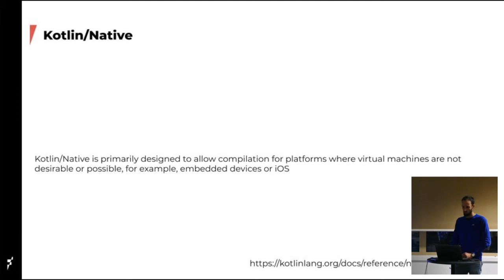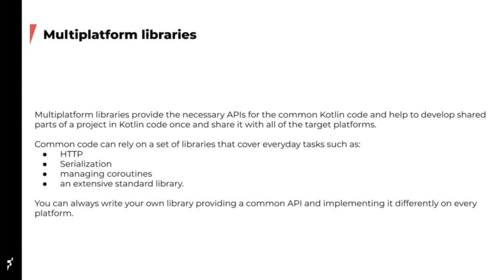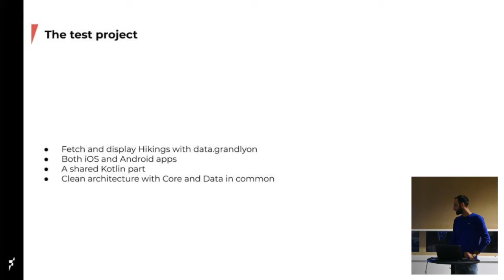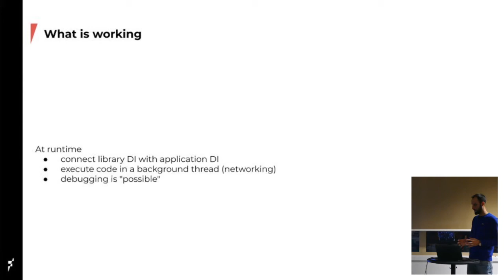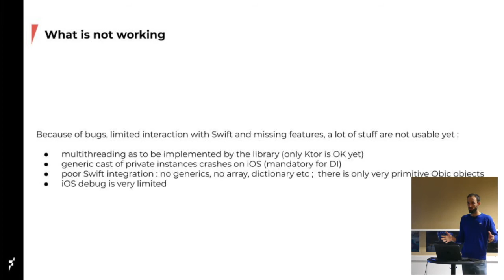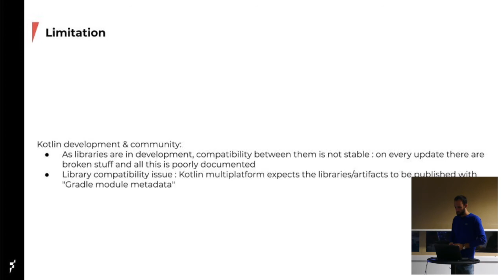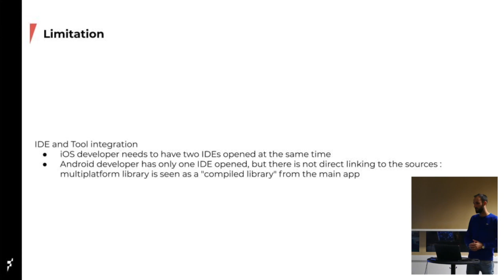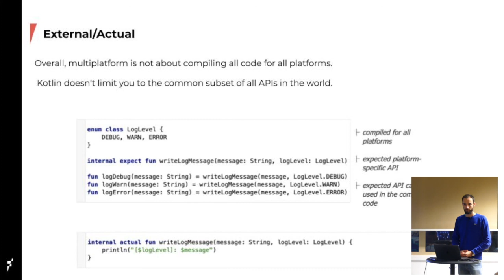Benjamin Lavialle - Kotlin multiplatform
Session du 2019/11/20